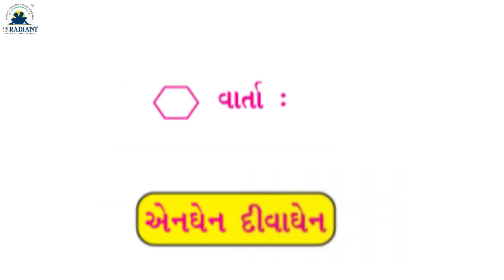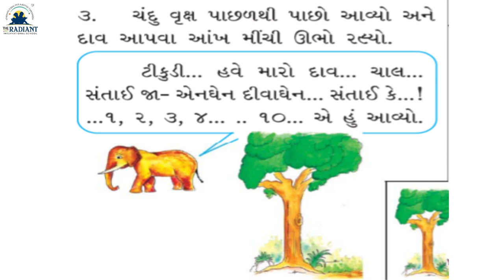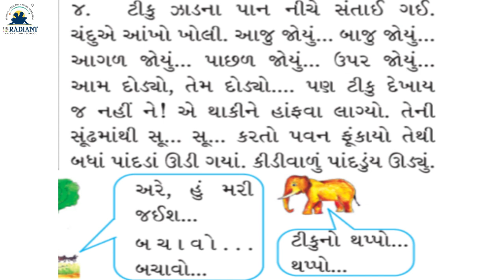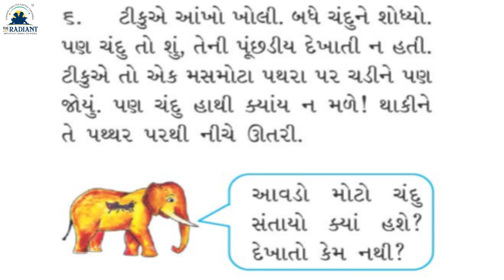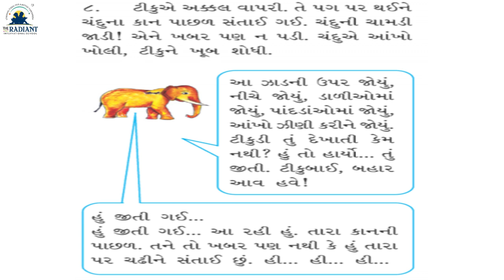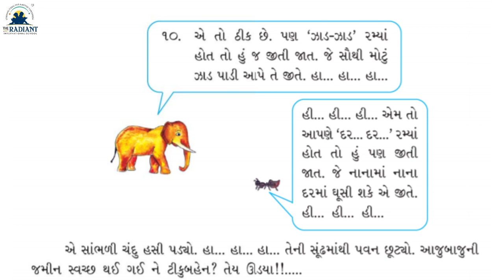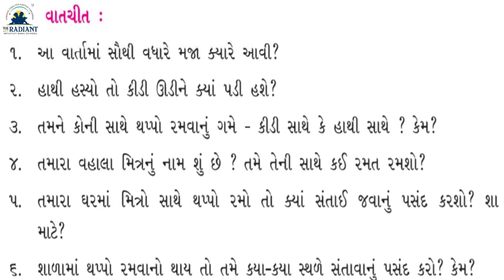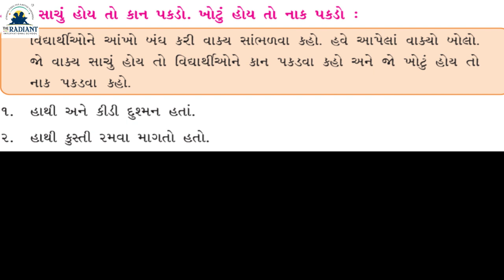GUJ MED STD 3 KALASHOR CH 8 KIDI HATI KE HATHI HASE PART 3